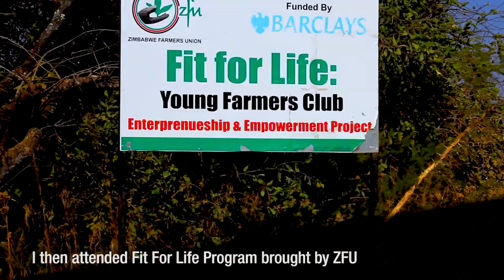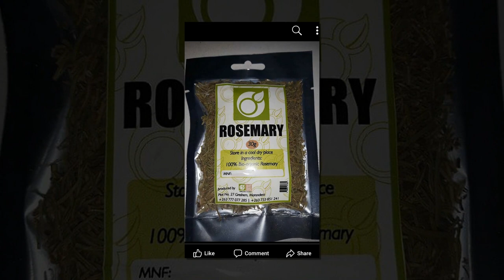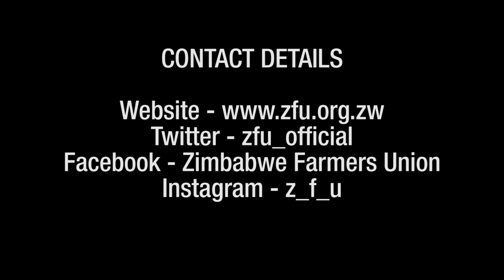ZFU YOUNG AGRO ENTREPRENEURS 2018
This Documentary features three Inspiring young farmers, As you watch you will learn more about Farming without Soil through new innovations in agriculture, you will also be motivated to start from where you are in the journey of realizing your dreams and you will know the secret to maximize benefits in agriculture through Value addition.